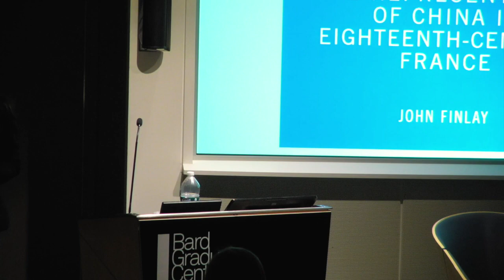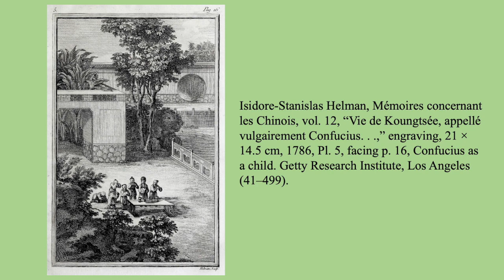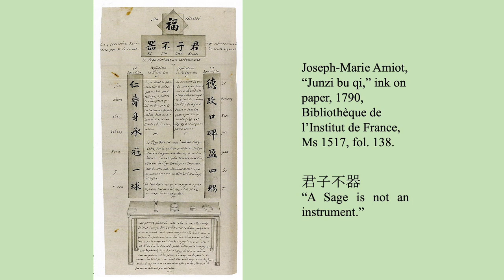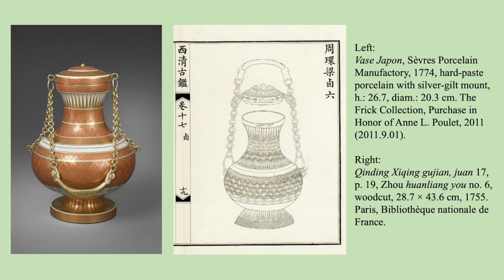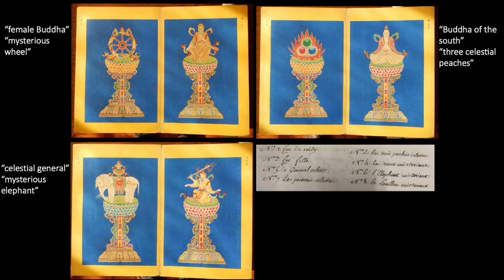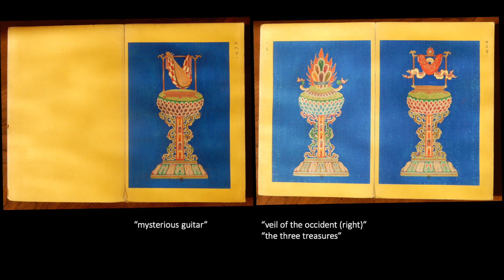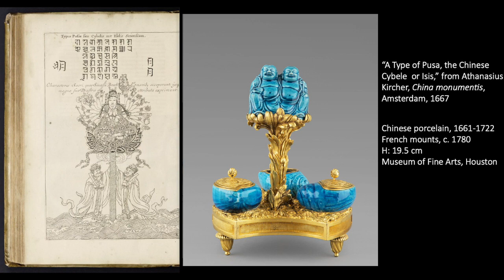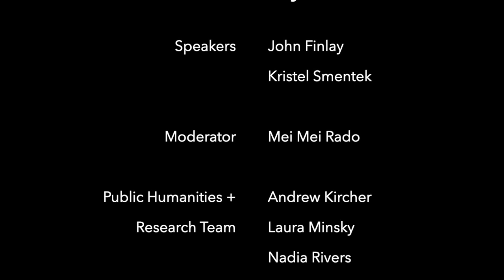China and France in the Intercultural Eighteenth Century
A Françoise and Georges Selz Lecture Duet on Eighteenth- and Nineteenth-Century French Decorative Arts and Culture with John Finlay and Kristel Smentek (Massachusetts Institute of Technology)

In this pairing of mini-lectures, scholars John Finlay and Kristel Smentek offer complementary views on arts and intercultural exchange between France and China in the eighteenth century.

Henri Bertin and the Representation of China in Eighteenth-Century France (Finlay)

The role of Henri-Léonard Bertin (1720–92), who served as a minister of state under Louis XV, is crucial to understanding the encounters between China and France in the eighteenth century. Bertin first established his contact with the French Jesuits in Beijing through two Chinese Catholic priests, Aloys Ko and Étienne Yang. When the missionaries returned to China in 1765, they took with them an important set of gifts to be presented to the Qianlong emperor. Not to be misconstrued as tribute from France to China, these gifts were intended to stimulate Chinese interest in French culture and French artistic production.

Disorienting China: Negotiating the Foreign in Eighteenth-Century France (Smentek)

As European trade with the Qing empire accelerated in the eighteenth century, France was flooded with objects from China whose technologies, materials, and motifs challenged European understanding. These ranged from the lacquers and porcelains with which historians are familiar, to scroll paintings, bronzes, and worked jades whose presence in eighteenth-century Europe is far less studied. This talk investigates the display and material alteration of Asian imports in France and the design of new objects in response to them—strategies by which the French negotiated the pleasures and disorientations of China’s arts.